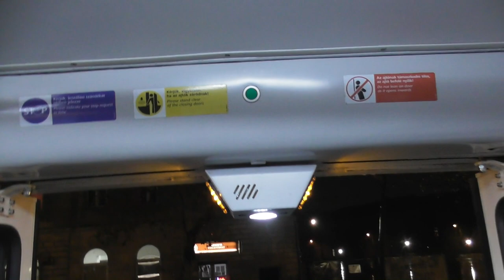2020.12.07 1347-es Fény KCSV villamos és Ganz villamosok a 2/2M vonalon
Bankszámla:
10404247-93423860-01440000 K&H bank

BKV idén kitett magáért, több fényjármű és közlekedik és a már megszokott UV-n kívül a többi jármű normál forgalmi járatként.  Sajnos a kijárási korlátozás miatt kevés fordát teljesítenek, így nehéz több felvételt készíteni róla. Azért igyekeztem. A KCSV a 2M, az UV a 2-es vonalat járta, így mindkettőről készült felvétel, és még pluszban párforgalmi járműről is, jelenleg a legöregebb még aktív forgalomban közlekedő villamosok a Ganz csuklósok, érdemes őket dokumentálni, akkor is ha várhatóan még évekig aktívan fogják koptatni a síneket a 2-es vonalon.